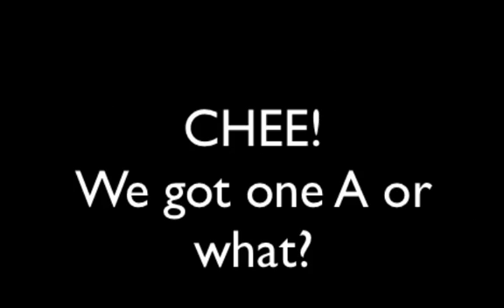Good Day - (Ryan Brandon)